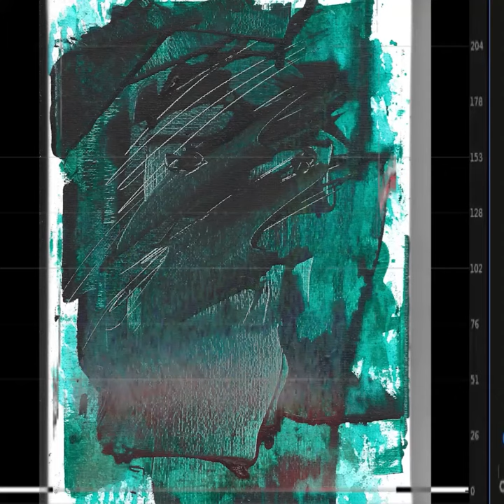dreamy painting tutorial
I attempt to do a painting tutorial and after that, I attempt to edit the video and add a couple of my 3d studies